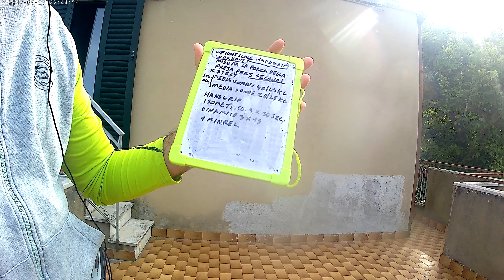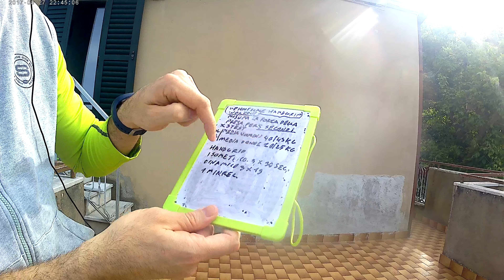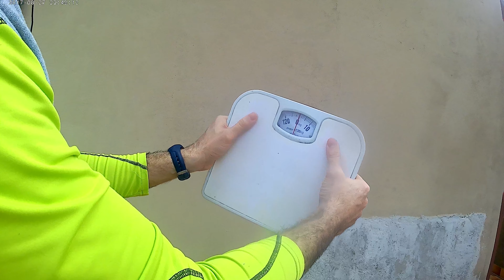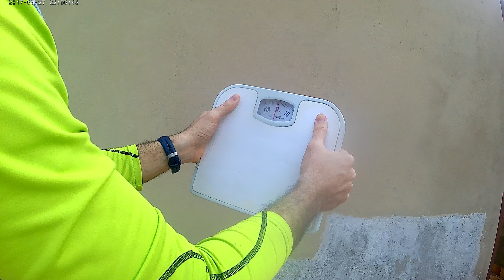Weightscale Handgrip Test & Exercises. Test forza della presa con bilancia ed esercizi handgrip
Home Fitness# Weightscale Handgrip Test & Exercises. Test di misurazione  forza della presa ed esercizi con bilancia pesapersone.

Oggi per la rubrica Home Fitness propongo un Tutorial sul test di misurazione della presa della forza ed esercizi sulla presa con l'ausilio di una bilancia pesa persone. La bilancia la utilizzremo al posto di attrezzi specializzati come il dinamometro.
Potete utilizzare sia una bilancia analogica come nel mio caso, che una bilancia elettronica a pile.

Per misurare la forza della presa posizionare i pollici  nella parte anteriore della bilancia,davanti, mentre il resto delle dita dietro e fare pressione con tutta la forza. Tenere la presa per 3 secondi. Ripetere il test per 3 volte.

Se non disponete di un paio di manopole stringimano potete utilizzare la bilancia per esercizi di handgrip si a isometrici che dinamici.

Esercizi isometrici: 3 serie dove teniamo la posizione con pollici davanti e resto delle dita dietro per 30 secondi.

Esercizi dinamici: 3 serie da 10-15 rip con 1 minuto di recupero tra una serie e l'altra.

In media un uomo allenato esprime 40-45 kg di forza della presa e una donna 20-25 kg.